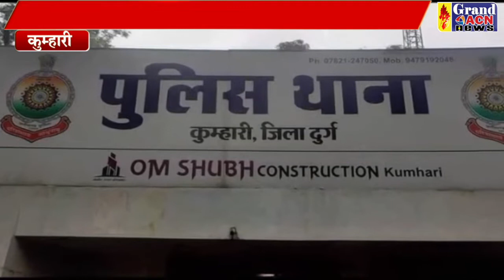शराब आरोपी गिरफ्तार Shailendra Khare